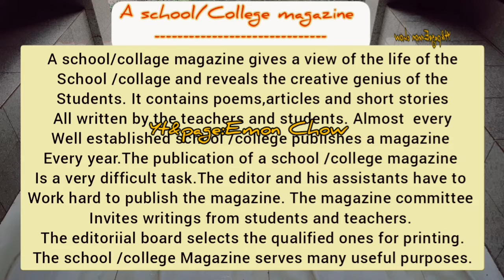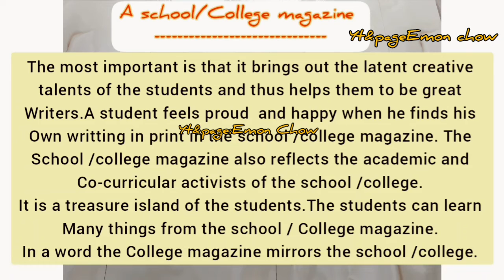Paragraph "A school/College magazine "|| by Nafisa Jannat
voice: Nafisa Jannat

A School/College  Magazine paragraph

A schoo/collagel magazine is usually an annual publication of a school. Students and faculty members are the primary contributors to a school/College magazine. Almost all prestigious schools/College produce an annual school/collage magazine. It represents the educational quality and inventiveness of a school’s/College pupils. Students may publish a variety of forms of writing in a school/College magazine. Magazines often print essays, poems, songs, short stories, jokes, cartoons, and other types of nonfiction on a wide range of topics. Many kids like having their artwork and recipes featured in their school’s publications.